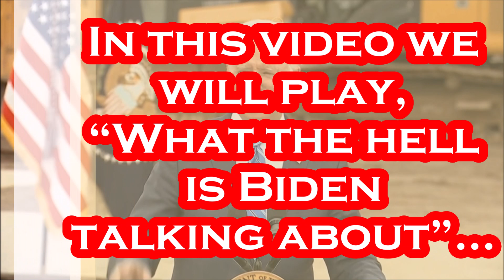Joe Biden's "WTH" Moment of the Day !! October 5th, 2021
Art Credit:
Thumbnail by Hal Brown

Artist: Patrick Patrikios
Title : Dynamite